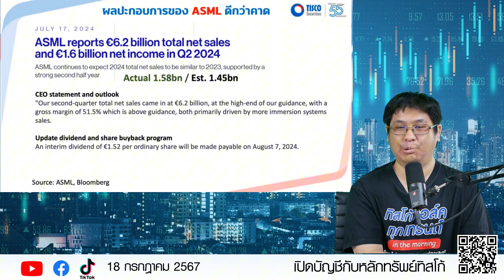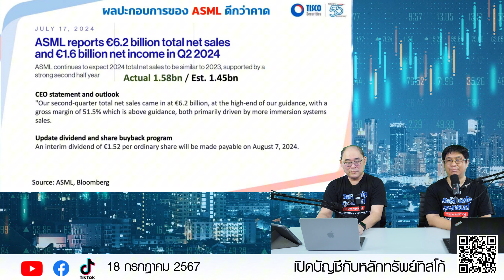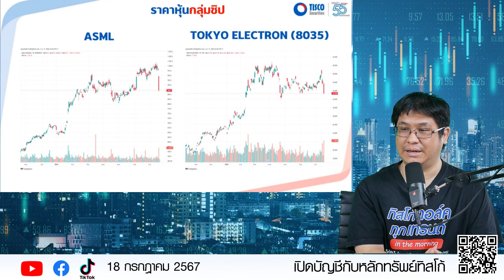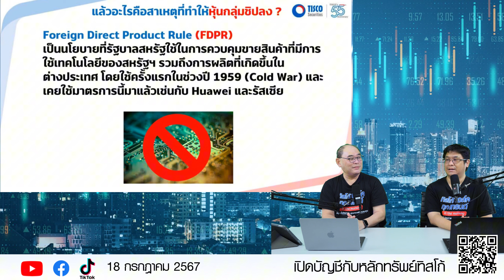งบดีแต่ราคาลงเกิดอะไรขึ้นกับหุ้นกลุ่มชิป?